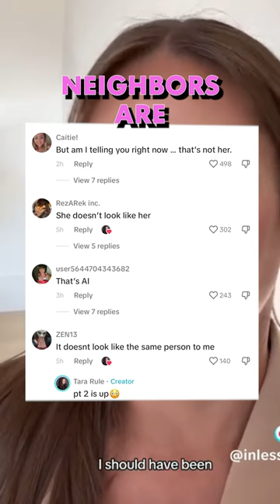Do you think this looks like Tiffany Gomas